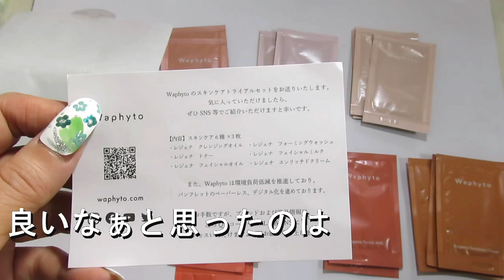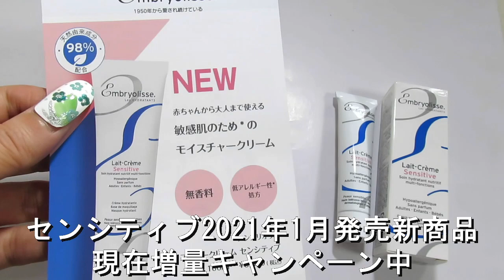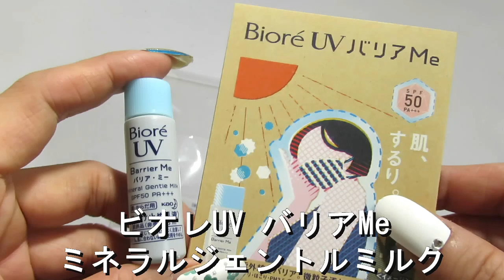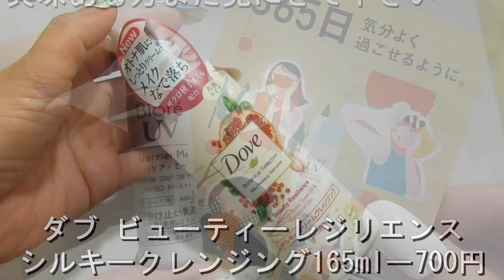2021年2月BLOOMBOXの中身 アンブリオリスとビオレの勢いの良さを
2021年2月のBLOOMBOXの中身です、アンブリオリスとビオレの新商品がセットされてたのは、コロナ下ですら攻めと勢いの良さを感じました、またヒロインメイクのマスカラのサンプルも凄さを感じました。日本企業の素晴らしさよ、さすがやわ粘り強いわ。